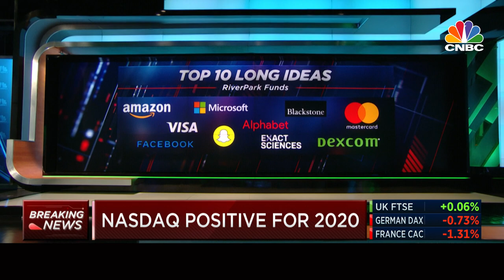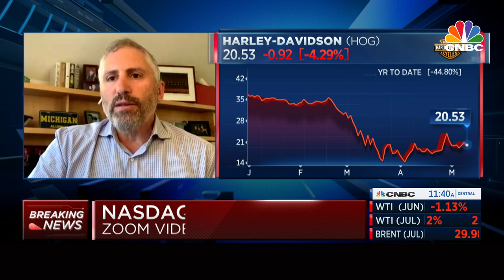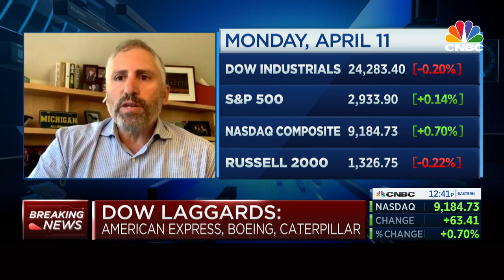RiverPark Long/Short Opportunity Fund Manager on CNBC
Mitch Rubin, manager of the RiverPark Long/Short Opportunity Fund (RLSIX/RLSFX) on CNBC Fast Money Halftime Report.